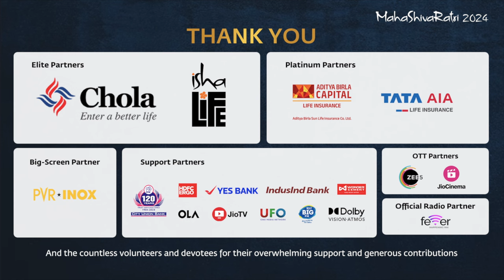മഹാശിവരാത്രി 2024 - അവിസ്മരണീയ നിമിഷങ്ങൾ| Sadhguru Malayalam